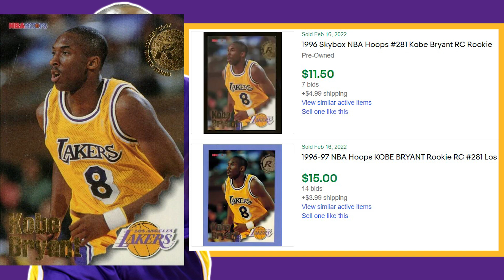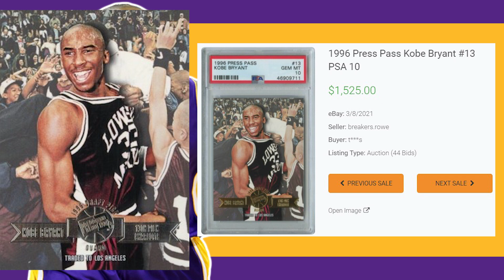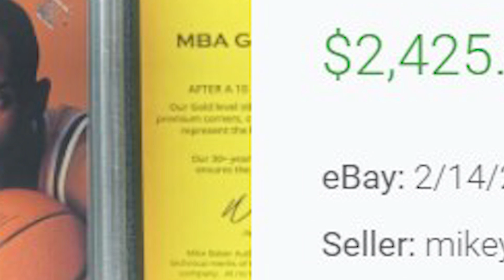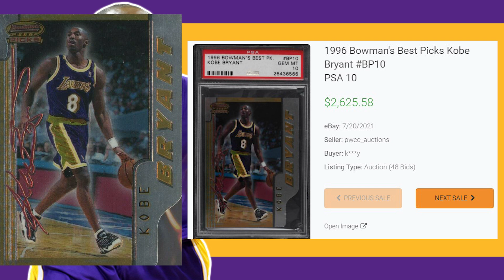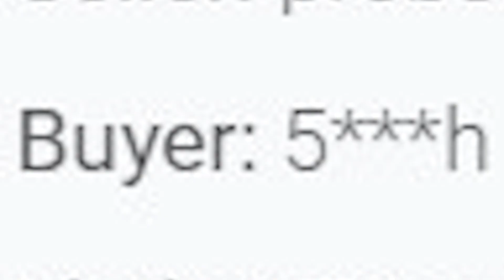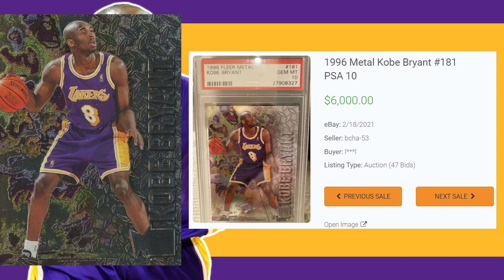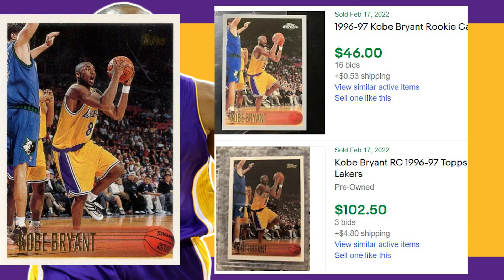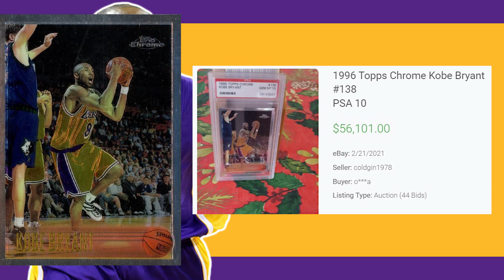Top 15 Most Valuable KOBE BRYANT Base Rookie Cards From The 1996-97 NBA Season! (PSA & Raw Cards)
Today we'll be looking at the 15 highest selling Kobe Bryant base rookie cards from the 1996-97 NBA season. I've included the current average sale price of psa9 and psa10 as usual but also added in current sale comps for raw copies as well